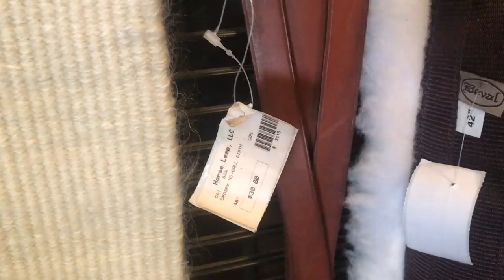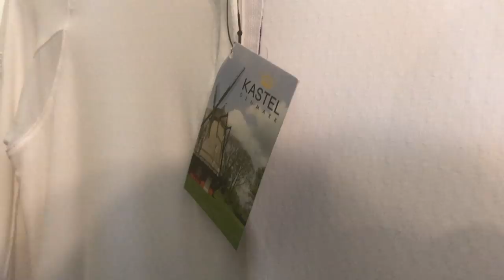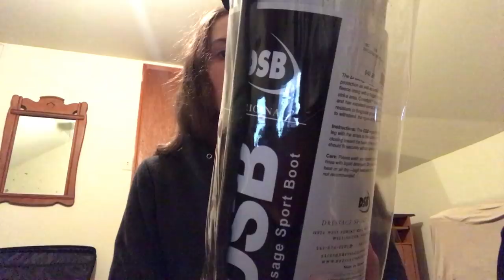US Tack Store Experience / USA Vlog 2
And in this video I show my intense lack of self control when buying horse things, especially when they're on sale lolllll